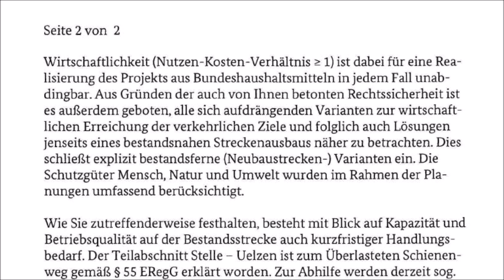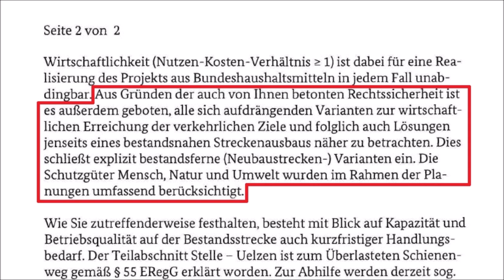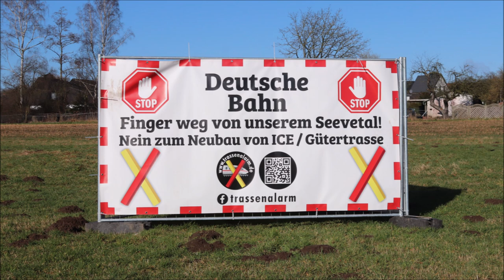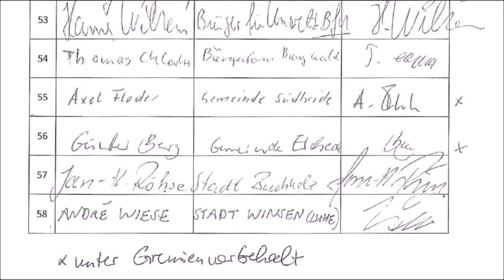[2023] ABS/NBS Hamburg–Hannover: Bestandsferner Neubau ausdrücklich eingeschlossen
Zwei aktuelle Entwicklungen aus dem Alpha-Land:
Zum einen hat das Bundesverkehrsministerium dem Landkreis Lüneburg mitgeteilt, dass beim Variantenvergleich zur ABS/NBS Hamburg–Hannover ausdrücklich auch eine bestandsferne Neubaustrecke zu betrachten ist. Politiker und Bürgerinitiativen hatten dies in der Vergangenheit vehement abgestritten und der Deutschen Bahn unterstellt, eine entsprechende Streckenführung ohne Auftrag des Bundes zu planen.
Der komplette Brief des Parlamentarischen Staatssekretärs Michael Theurer ist hier zu lesen
Zum anderen hat Bürgermeister André Wiese aus Winsen (Luhe) erkannt, welche Auswirkungen ein viergleisiger Ausbau der Strecke Ashausen–Lüneburg auf „seine“ Stadt hätte. Wieses ursprüngliche Begeisterung für Alpha E ist seitdem spürbar abgekühlt ...